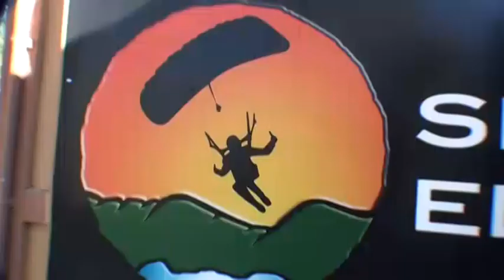Jessica Yuan SKYDIVES!!!